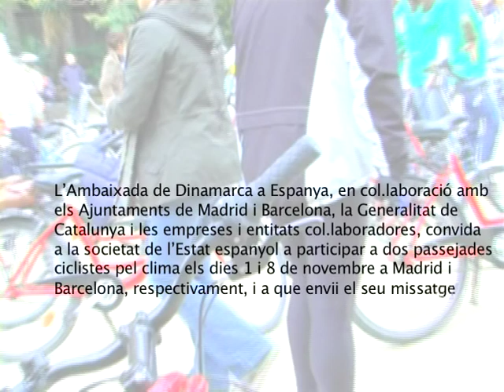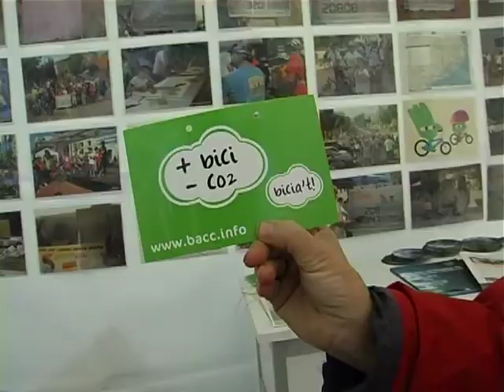Pedala contra el canvi climàtic